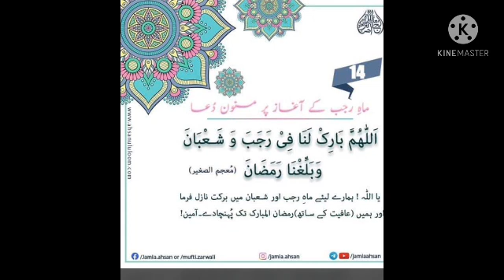Pawri ho rahi ha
message to youth